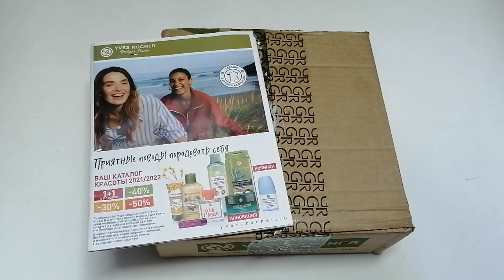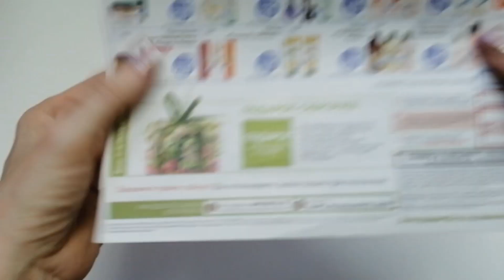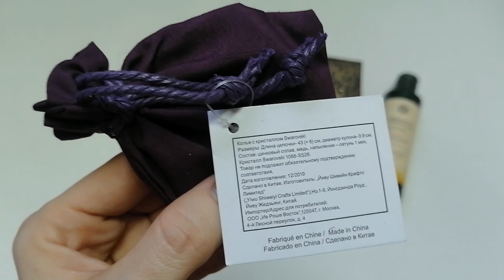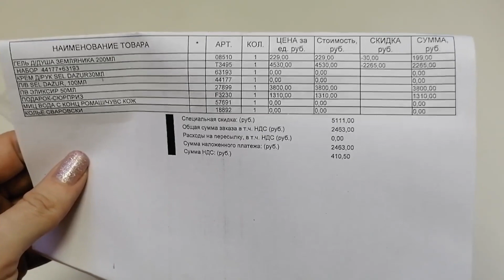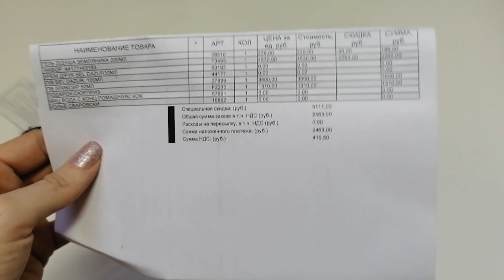РАСПАКОВКА Ив Роше! СУПЕР ЗАКАЗ! Я ЗАЖРАЛАСЬ.. хочу больше подарков..))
Нашла номер бланка по которому делала заказ)) 9РИК2СС01

Приглашаю к просмотрю моего заказа компании Ив Роше! В данном видео покажу в основном только парфюмерные покупки и подарки, но есть и уход и бижутерия!